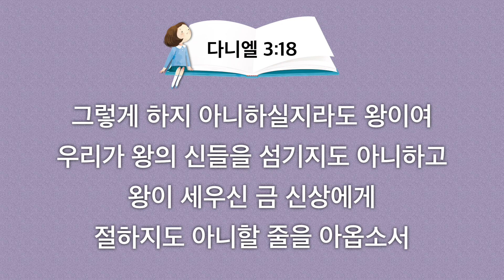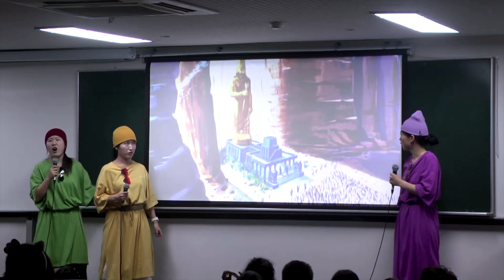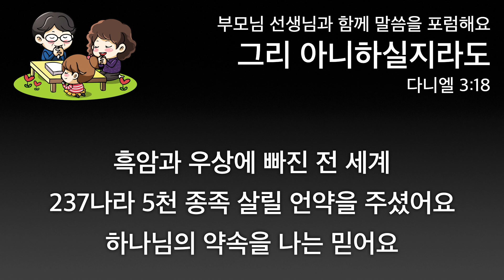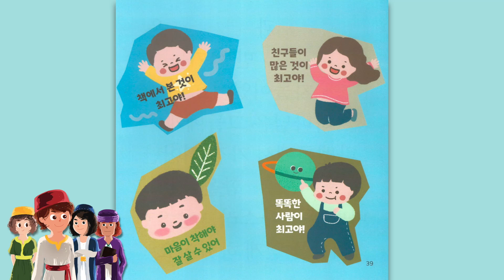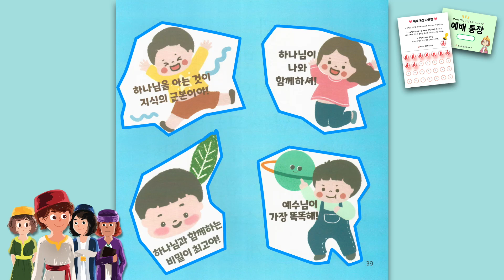2024. 9. 10. (화) 어린이 기도수첩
부활하신 그리스도께서 우리에게 땅 끝까지 이르러 증인이 될 것이라고 약속하셨습니다
나의 땅 끝은 어디입니까?
지난 주 핵심 메시지를 보면서 말씀을 붙잡읍시다
그리고 우리 자녀가 어딜 가나 현장 선교사 되도록 복음을 각인합시다
하나님의 언약 잡은 렘넌트는 어떤 상황에서 승리했습니다